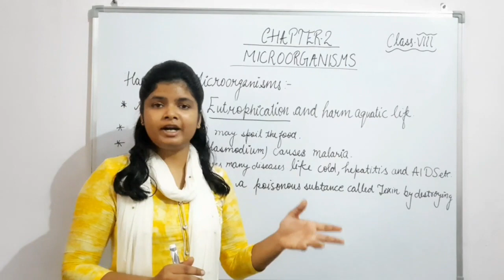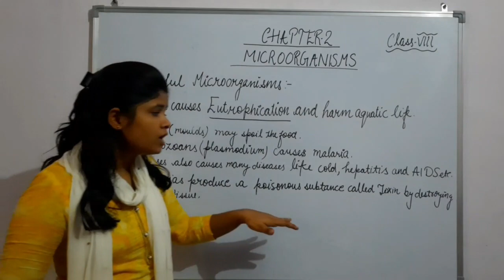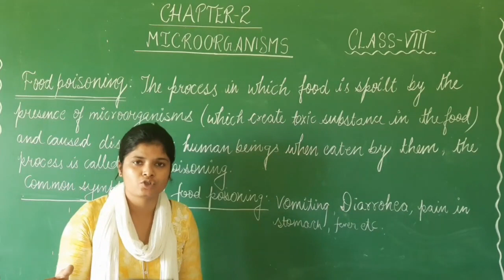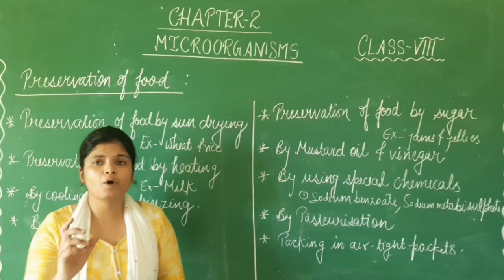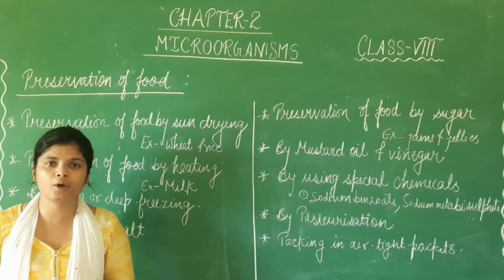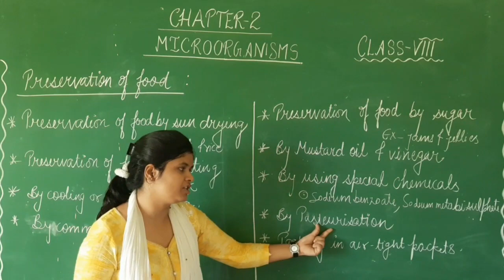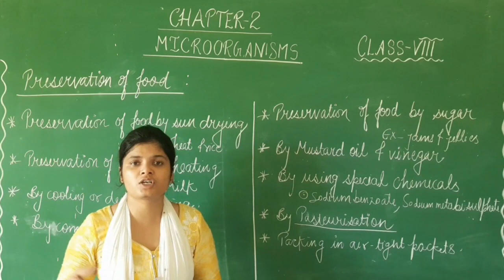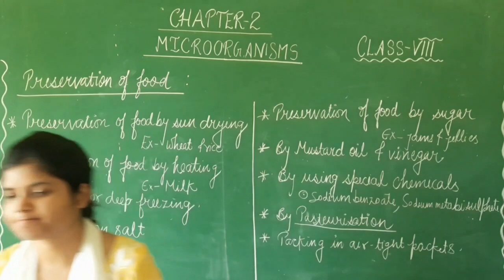Gateway International School || Science II Micro Organism II Class - 08